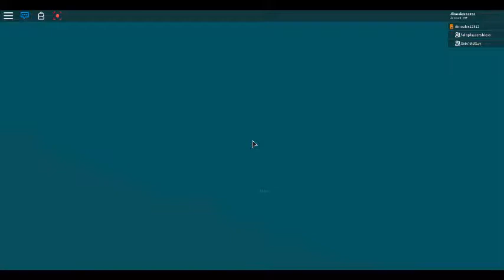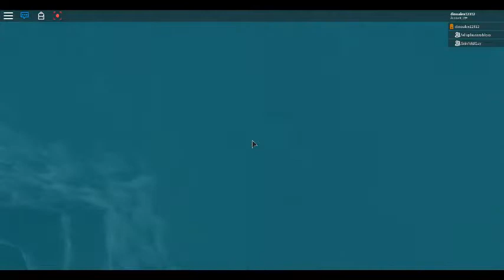Me And My Frend Testing My Level Its art part 4